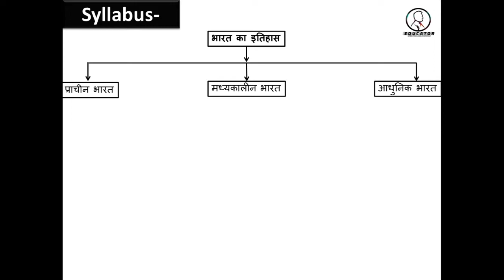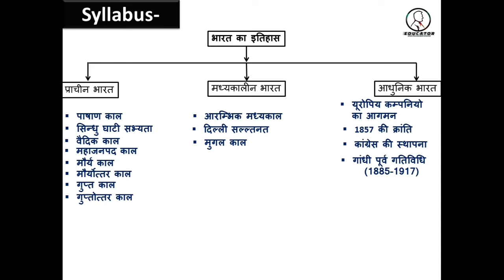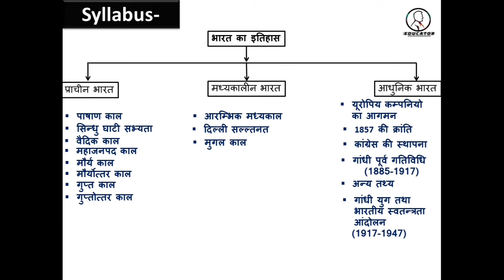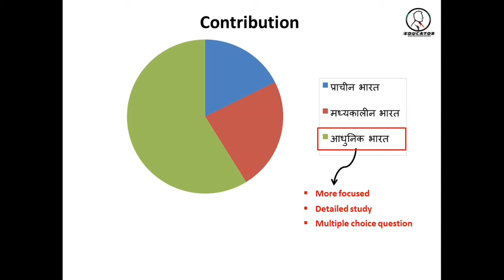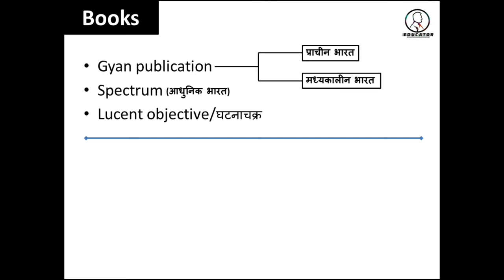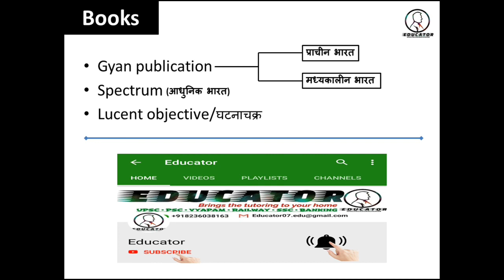Introduction to indian history(भारतीय इतिहास-परिचय) for upsc/ias,cgpsc,ssc,railways by Educator-G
Team educator has a aim of providing online platform of learning for those students who are preparing for civil service examinations(UPSC/IAS,PSC,RAILWAY,SSC,BANKING).we will provide a logical & some tricky methods of learning.A pure & defined guidance with a proper strategy. sure sucess stay motivated.

1. An introduction 2 indian history
2. complete syllabus discussion
3.strategy/planning
4.guideline for upsc/psc/ssc/railways
5.prefered books & many more thing...

                                        Educator-G